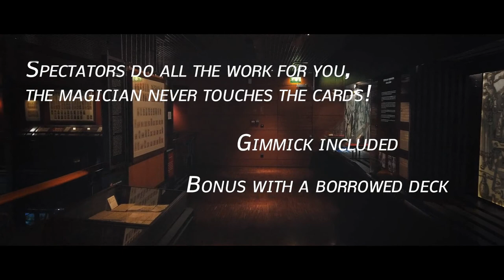Choice Demo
En 2009, Jérôme Sauloup a développé un tour qui s’appelait «Automatic Open Prediction», avec lequel il a bluffé de nombreux magiciens : Gaetan Bloom, Dirk Losander… Après plusieurs mois de travail, il a trouvé une version avec deux jeux, encore plus impossible que la première car ici, ce sont les spectateurs qui font toutes les manipulations. Shawn Farquar et Eric Jones ont eu la chance de voir Jérôme en faire la démonstration et ont tout de suite adoré...

L’idée de base est simple, vous présentez deux jeux, un rouge et un bleu. Vous les donnez à deux spectateurs, qui distribuent face en bas autant de cartes qu’ils veulent, et s’arrêtent sur une. Les cartes sont échangées. Quand vous révélez la face des cartes, elles sont identiques ! Et comme climax, toutes les autres cartes sont blanches.

Ce tour est simple à faire et le magicien ne touche jamais les cartes ! Les spectateurs font tout le travail et activent eux-mêmes le gimmick. Vous trouverez également en bonus, la version avec un jeu emprunté.

« Choice, c’est net, propre, efficace. Tellement bien que l’on pourrait penser que c’est technique. Et bien non, en plus, c’est facile ! » - Bernard Bilis

« Votre meilleur Choix, c’est Jérôme Sauloup, un magicien fantastique et un créateur machiavélique » - Jean-Jacques Sanvert